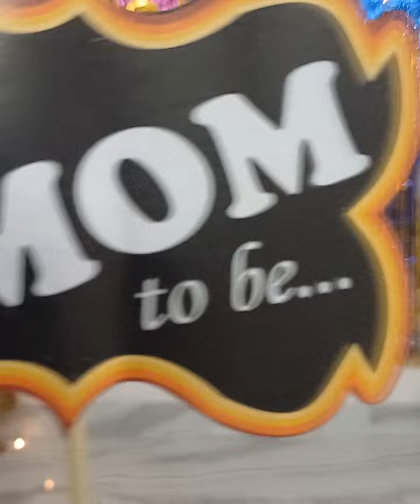9th month Baby Shower Assamese rituals|পিঠাগুৰি খুওৱাৰ নিয়ম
9th month Baby Shower Assamese rituals|পিঠাগুৰি খুওৱাৰ নিয়ম